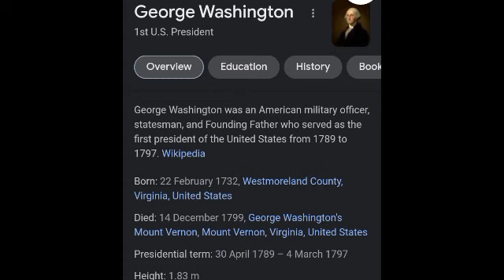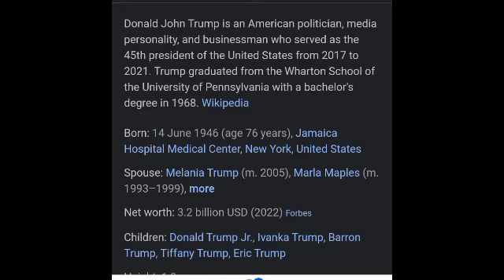Donald Trump was also George Washington! He is Immortal!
Thank you Conscious X! All are just another part of Michael! Everyone plays different roles and characters on this world stage. JUST LIKE THE MOVIES AND TV SHOWS WE WATCH. Also Gematrinator.us is where you will do the numbers. Best website out gematrinatorcalculator.us

THE TRUTH IS REVEALED IN THIS VIDEO. When you Worship these religions, you are worshipping Saturn. You are worshipping the Entity known as Michael. The numbers do not lie. We are all another part of this entity. The fallen angels were referring to us! How many took his side in the great war in the heavens and fell with him? N it also happened again when the angels saw that daughters of men looked beautiful so they fell from there first estate. "And what that brings you back to, back to me" Reincarnation. If that moon ever got destroyed, that artificial satellite, we would not only see what's really going on but there would be no more time. Without time, no one would die. The purpose is to escape this realm. I may not know everything but I feel as though the research I'm doing is on track. It's like figuring out a riddle.

Watch Saturn, Satan, and the Nature of Reality. THE TRUTH IS REVEALED IN THIS VIDEO. When you Worship these religions, you are worshipping Saturn. You are worshipping the Entity known as Michael. The numbers do not lie. We are all another part of this entity. The fallen angels were referring to us! How many took his side in the great war in the heavens and fell with him? N it also happened again when the angels saw that daughters of men looked beautiful so they fell from there first estate. "And what that brings you back to, back to me" Reincarnation. If that moon ever got destroyed, that artificial satellite, we would not only see what's really going on but there would be no more time. Without time, no one would die. The purpose is to escape this realm. I may not know everything but I feel as though the research I'm doing is on track. It's like figuring out a riddle